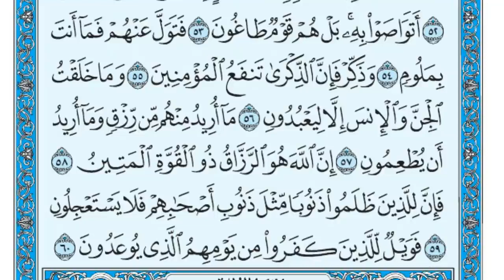سورة الذاريات بصوت جميل جدا يشرح القلب _ بصوت الشيخ ماهر المعيقلي